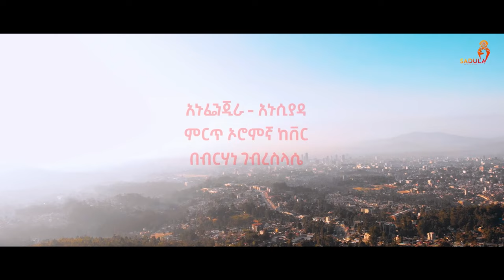Brhane g/selasse -An Dhufeen Jiraa ብርሃነ ገ/ሰላሴ -ኣኑፌንጂራ - ኣኑሲያዳ New Oromo Cover Music /cover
© ሰላም ነዚ ቪድዮ ካብዚ ዳዉሎድ ምግባር ን ኣርቲስ ብዙሕ ጉዳት ስለ ዘለዎ ብክብረትኩም ካብዚ ቻነል ነዚ ቪዲዮ ዳዉሎድ ምግባር ምዝርጋሕን ኩልኩል እዩ።

🔥🔥🔥 WELCOME TO SADULA ENTERTAINMENT 🔥🔥🔥
We are here to deliver amazing and high quality East African Musics and entertainment videos to the world.
We  produce, record, distribute high quality East African Musics as well as organize and promote events and help our artists to get to the next level.